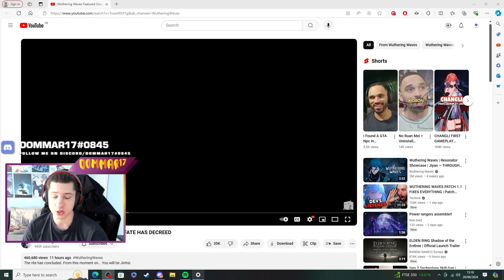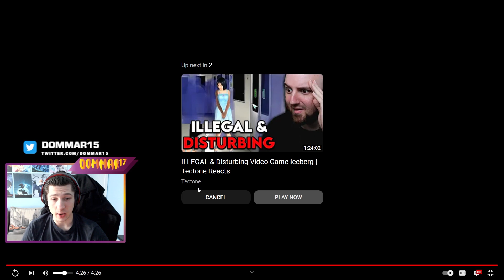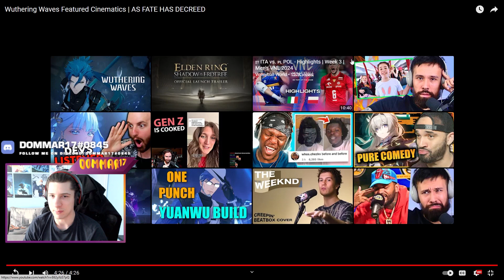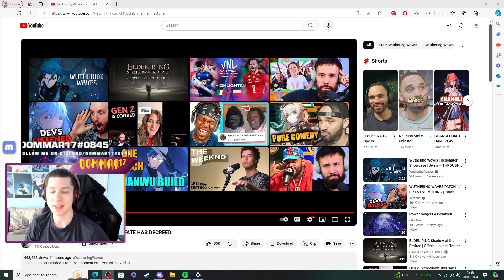Wuthering Waves Featured Cinematics | AS FATE HAS DECREED | Dommar Reacts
What did you think of the cinematic ? Are you hype for the 1.1 update ? WIll you pull for the new characters ?